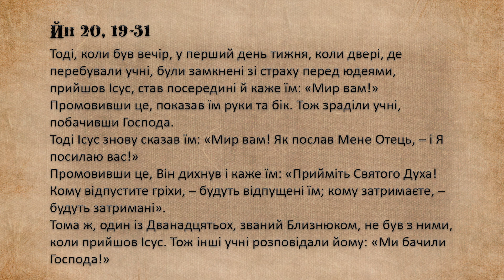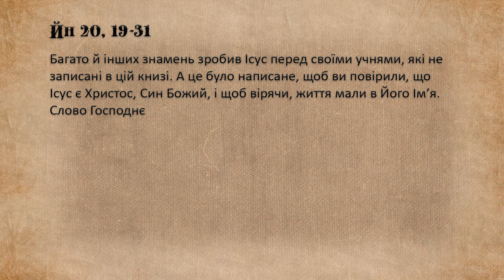"Дорога до серця" Неділя Божого Милосердя